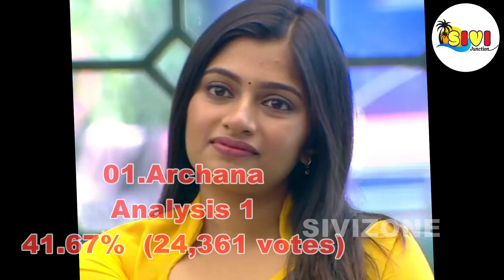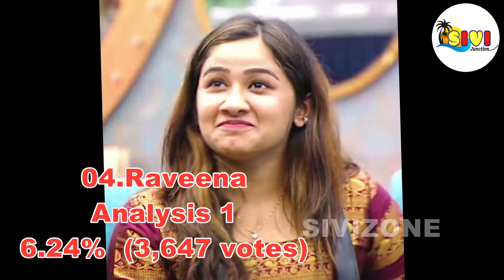Bigg Boss Season 7 Vote (Online Voting) Season |big boss tamil eviction list contestants vote result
My Another Biggboss Review Channel: Kindly support 🙏🙏
Sivi Zone 2.0

21 மூலிகை MAGIC FACEPACK POWDER ( suitable for women & men)

33 பொருட்கள் (A Grade) கொண்ட சத்துமாவு, குழந்தை முதல் பெரியவர் வரை குடிக்கலாம்